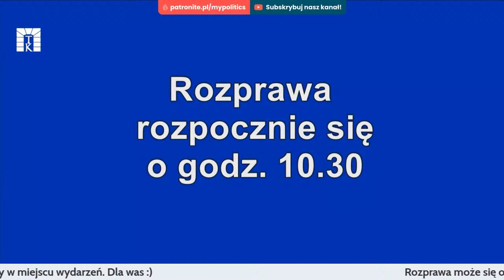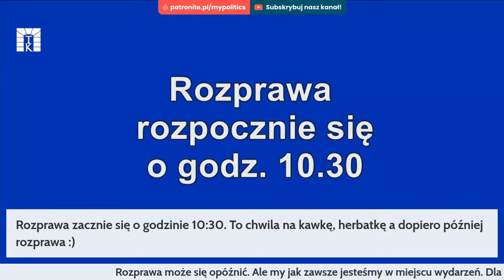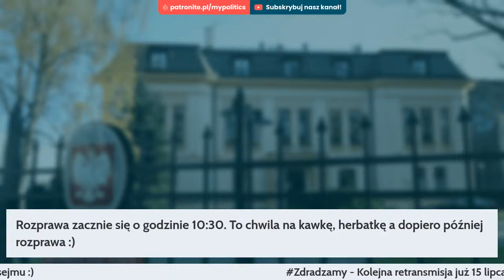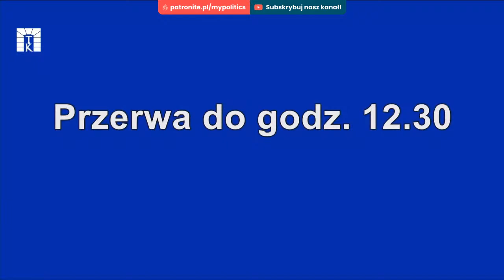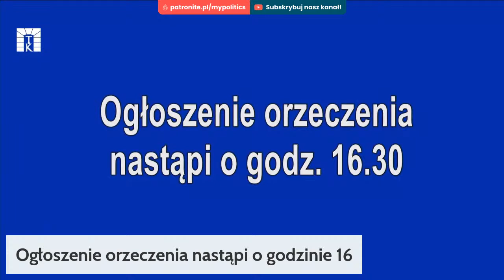Czy Polska ma obowiązek wykonywać środki tymczasowe? [TRANSMISJA]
Trybunał Konstytucyjny rozpozna pytanie prawne Sądu Najwyższego dotyczące obowiązku państwa członkowskiego UE, polegającego na wykonywaniu środków tymczasowych odnoszących się do kształtu, ustroju i funkcjonowania konstytucyjnych organów władzy sądowniczej tego państwa